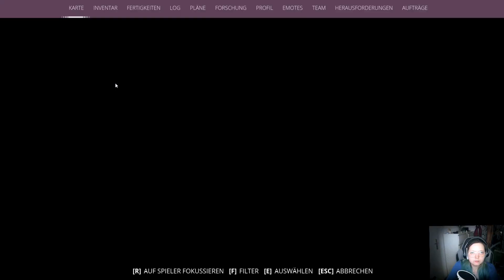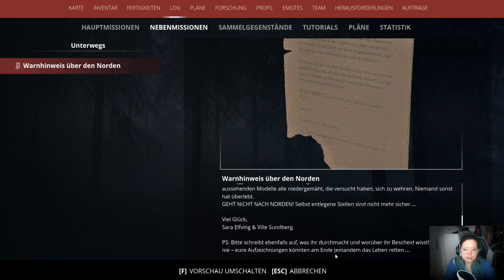Generation Zero - 67 - Ein Bosskampf und die Scheune von Broskulla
Let's Play Generation Zero !

Generation Zero ist ein Schleich-Action-Shooter, in dem du dir Guerillagefechte mit tödlichen mechanischen Gegnern lieferst. Erkunde eine gewaltige offene Karte, inspiriert vom Schweden zur Zeit des Kalten Krieges.

Generation Zero spielt in der vertrauten, aber feindlichen Welt von Östertörn, Schweden. Dein einst so friedvolles Zuhause ist von einer Horde Maschinengegner überrannt worden, die so mysteriös wie tödlich sind. Liefere dir adrenalingeladene Guerillakämpfe mit der mechanischen Streitmacht und überlege dir stets gut, wann Angriff und wann Verstecken die bessere Lösung ist.

ENTWICKLER: Systemic Reaction™
PUBLISHER: Systemic Reaction™